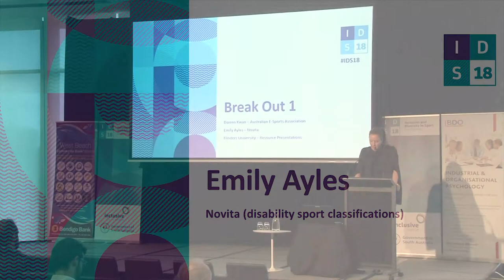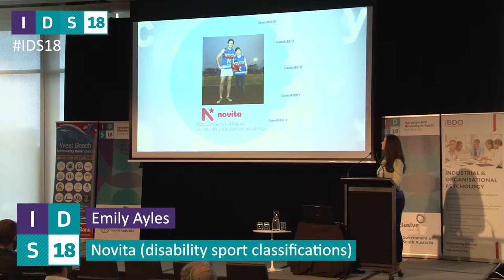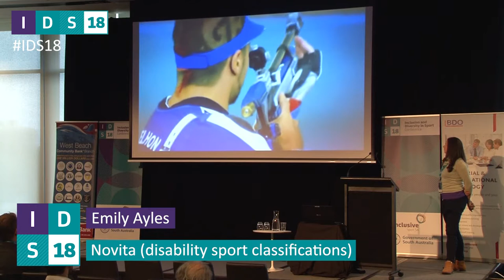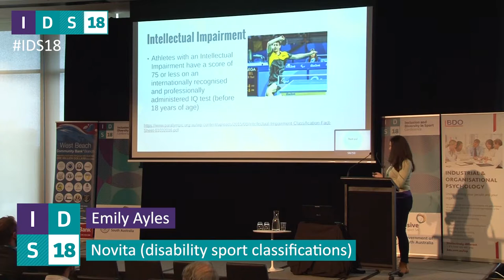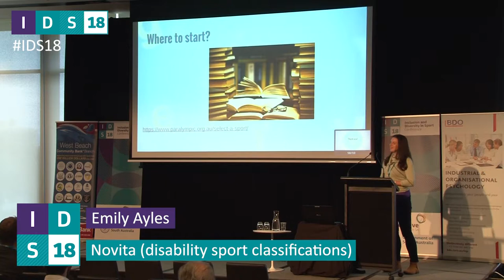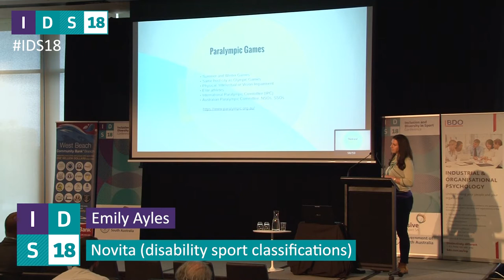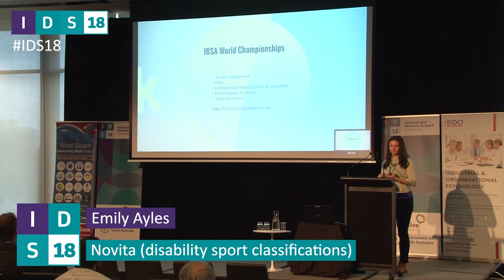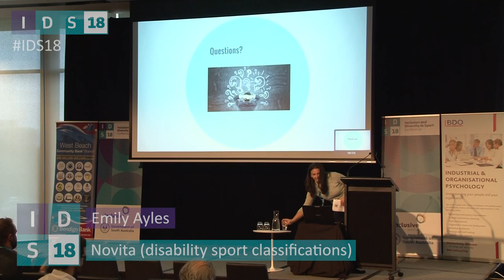IDS18 Emily Ayles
2018 Inclusion & Diversity in Sport Conference, Adelaide.
Emily Ayles of Novita discusses disability sport classifications and the sporting options and pathways available.